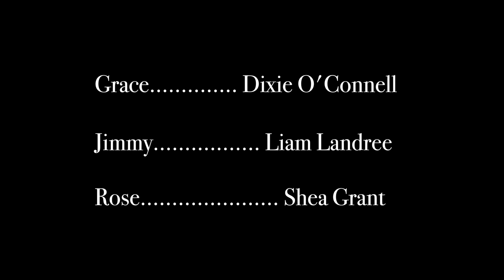Graceful Grieving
PROJECT FX 2018: HIGH SCHOOL FINALIST
"Graceful Grieving" by Maximum Portman (Red Bank Regional High School)

A young woman struggles with reality as the truth she has created for herself begins to unravel.